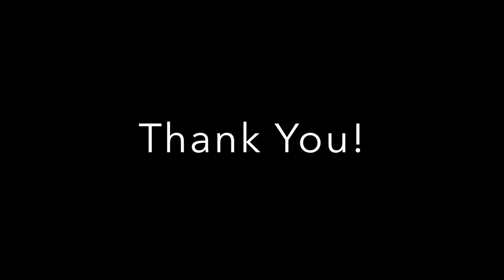Delta TechOps Spring 2015 Day 2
Delta TechOps Spring 2015